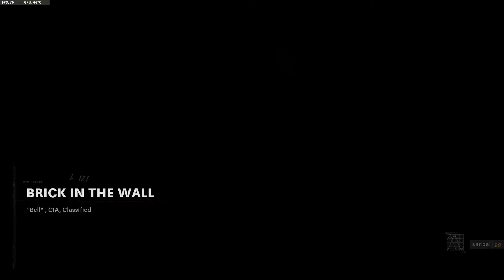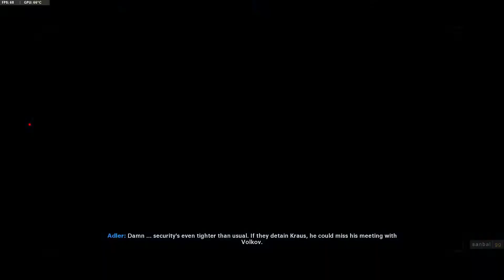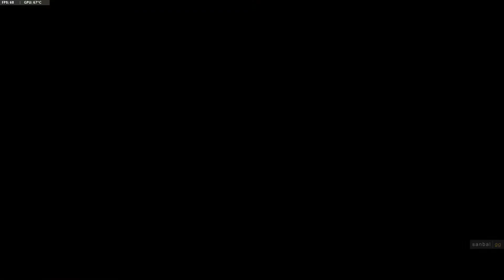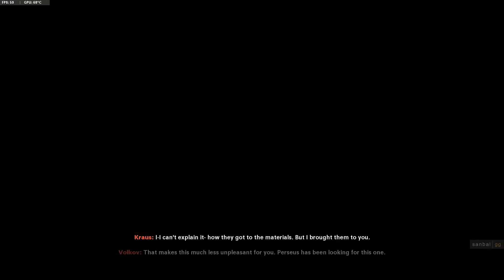Call of Duty: Black Ops Cold War Campaign #03 - Brick In The Wall | Realism | No commentary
Mission: Brick In The Wall
Choices: Silence the informant (Richter), sneak past Kraus's wife, capture Volkov
Difficulty: Realism
No commentary

Timestamps:
00:00 Sneaking into the city
05:18 Meeting Hudson's contact (Greta)
07:29 Heading to the captured informant (Richter)
09:51 Questioning and silencing Richter
11:01 Linking up with Lazar and Park
14:38 Infiltrating Kraus's apartment
17:44 Getting captured, capturing Volkov